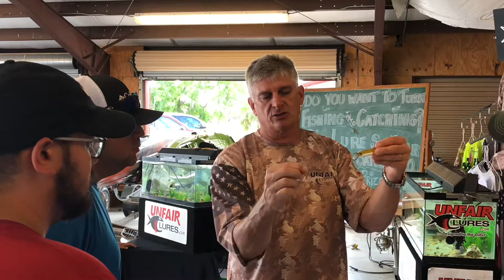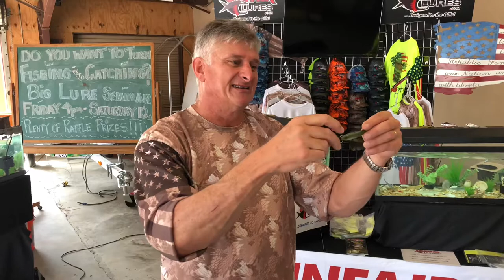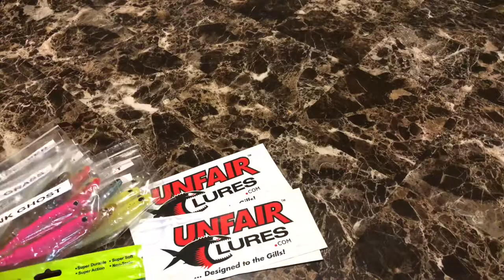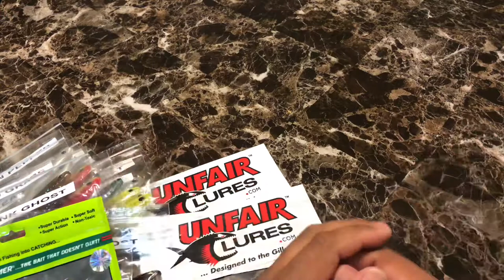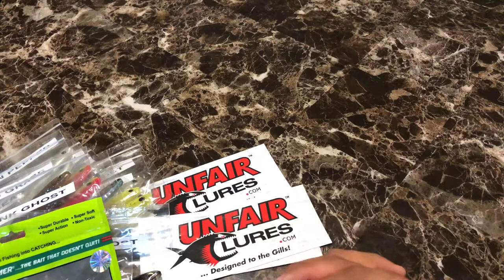Seminar with Paul Van Reenen, Unfair Lures.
Hi Everyone, recorded Paul doing a quick seminar on the Soft Plastic Unfair Lures and the Mullet. I did a quick video at the end of some of the new colors hope y’all enjoy.